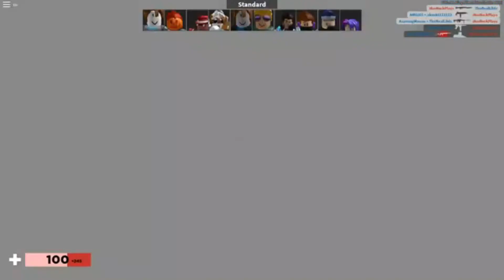Why Core FAILS to beat Roblox!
Today we're looking at why Core FAILS to beat Roblox!

ALSO, make sure to turn on our post notifications so you never miss an upload from us!!